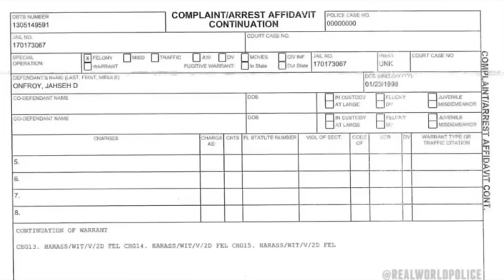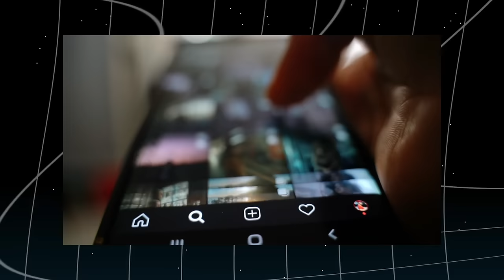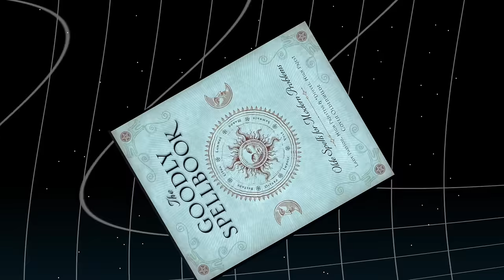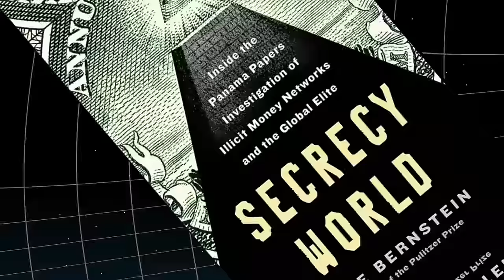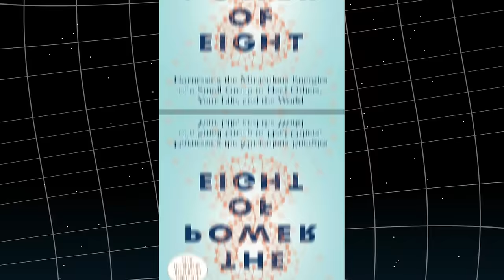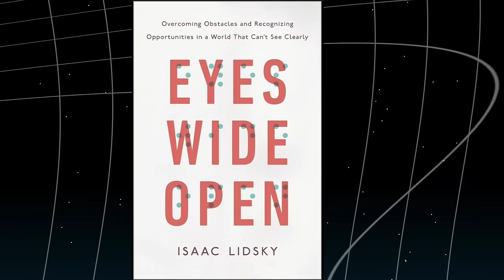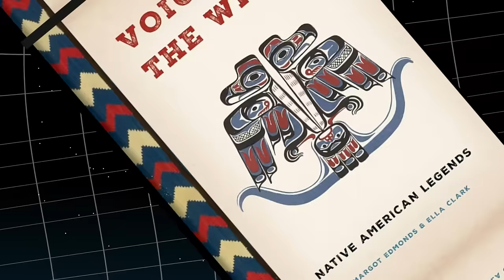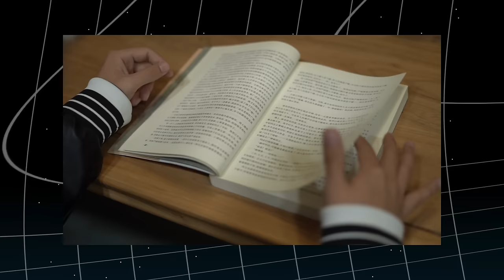EVERY Book on XXXTentacion's Bookshelf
In this video, i present every single book XXXTentacion had on his bookshelf.  Enjoy.

Chapters
0:00 The Occult Book (alchemy to wicca)
1:10 Finger Prints of the Gods
1:35 The Synchronicity Key
2:05  The Book of Mastery
2:40  Good Witches Daily Spell Book
3:08  The Romance of Sorcery
3:45  Saint Germain on Alchemy
4:30  Wiccapedia
5:00  The Goodly Spell Book
5:23  Atlas of the Skies
5:50  Internet Linked Science Encyclopedia
6:22  The Element Encyclopedia of Witchcraft
6:45  Secrecy World
7:15  The Magic of Believing
7:57  The Law of Success
8:33  The Power of Eight
10:03  Criminal Masterminds
10:20  1000 dreams
10:50  Change your Brain Change your Life
11:15 Behold a Pale Horse
11:32  Eyes Wide Open
11:50  The Magic
12:15  Voices of the Wind
12:45  The Power
13:00  48 Laws of Power
13:22  The only Astrology Book you'll ever need
13:52  The Dictionary of Dreams
14:00  Mythologies Myths Legends and Fantasies
14:35 The Secret Language of Birthdays
14:58  The Master Key System
15:25  The Complete book of Chakras